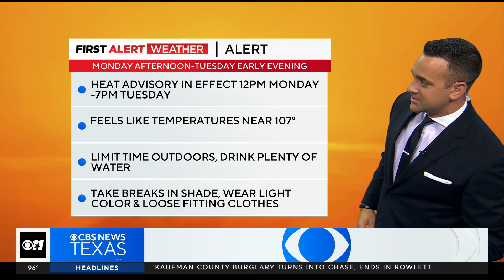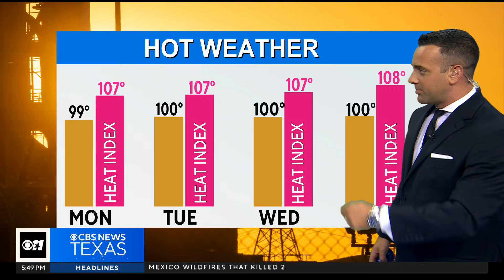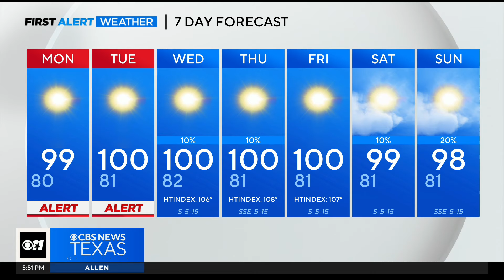Weather alert issued for dangerous heat conditions in North Texas this week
A heat advisory goes into effect at noon Monday and remains in effect until 7 p.m. Tuesday. This includes the metroplex counties but not all of North Texas.  Feels like temperatures could reach as high as 107°. Heat precautions need to be in place. Take breaks in the shade, drink plenty of water, wear light-colored and loose-fitting clothing.